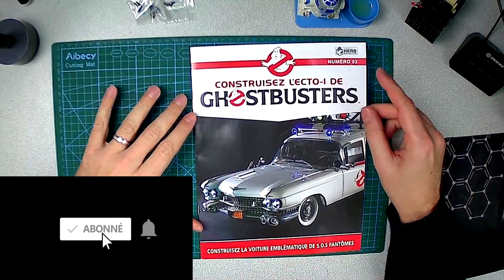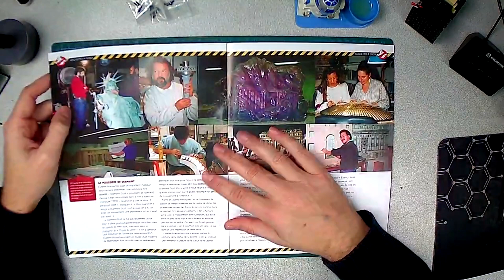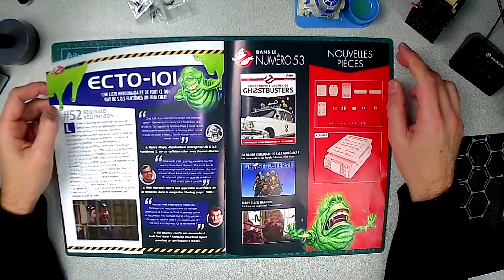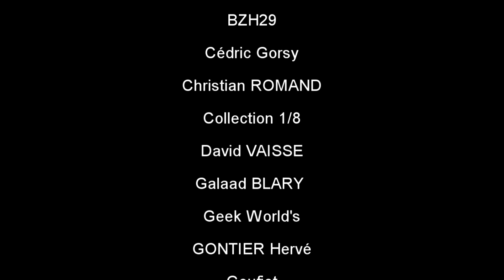Construisez l'Ecto 1 EAGLEMOSS num 52 : Le planché.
↓ Déroule la barre d'infos ↓
Rejoignez cette chaîne pour bénéficier d'avantages exclusifs :

Me suivre

La boutique